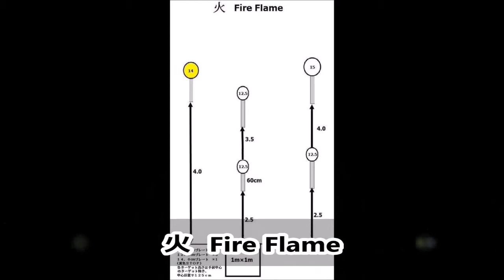アンリミテッド記録会0928＃09 りゅう C-MORE CUP UNLIMITED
2014年9月28日に行われたアンリミ記録会での様子です。

TOTAL:103.62秒

シューティングレンジTARGET-1ではアンリミテッドに向けて毎月練習会を開催しています。